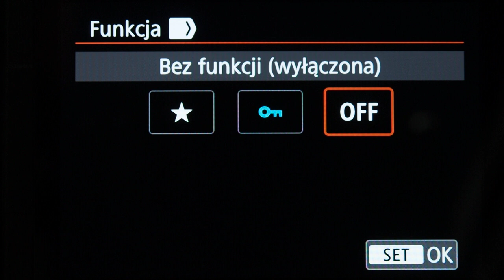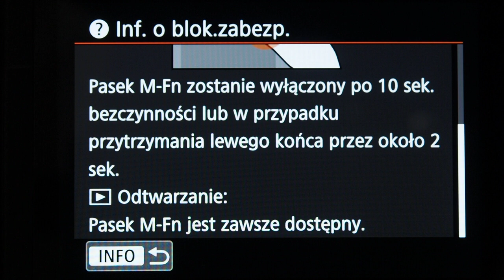Canon EOS R - Konfiguracja paska funkcyjnego